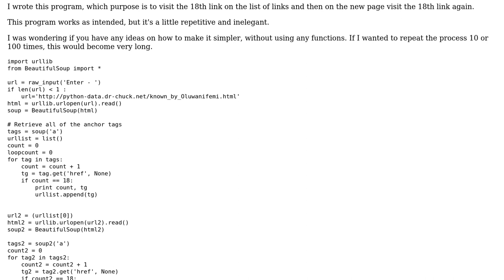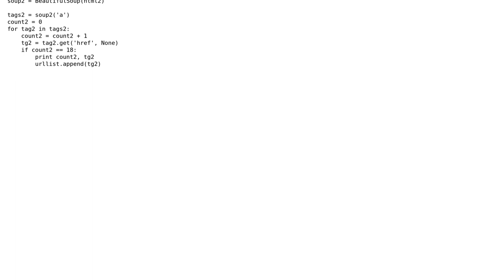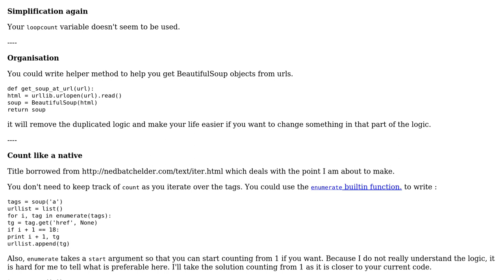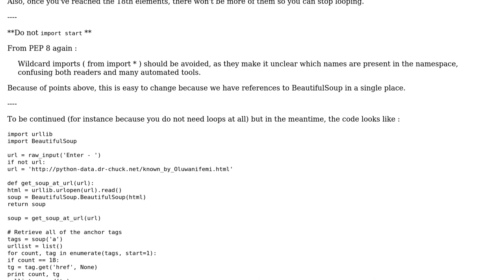I'll visit the 18th (2 Solutions!!)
I'll visit the 18th

With thanks & praise to God, and with thanks to the many people who have made this project possible! | Content (except music & images) licensed under CC BY-SA | Music | Images & others | With thanks to user SylvainD user Ma0 user Ekaterina1234 user 200_success and the Stack Exchange Network Trademarks are property of their respective owners. You are responsible for your own actions.